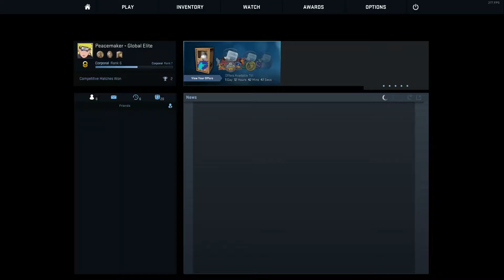The King Strikes Again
it feels so damn good